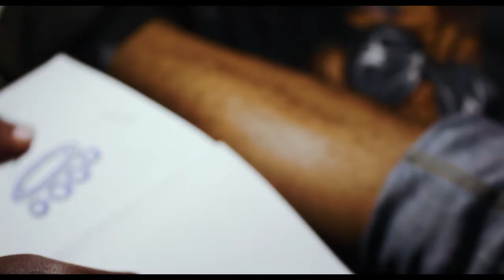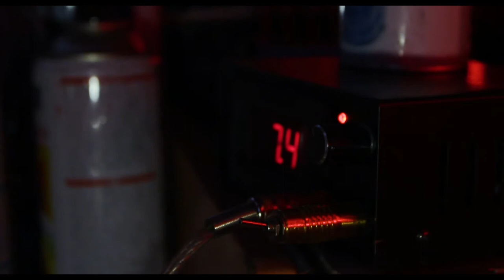Inked Up - Solo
Solomon Luvai(Solo) is a tattoo artist from Nairobi Kenya with the love of anything art especially the tattoo art scene. in this video we get an insight into what he does best at his studio located at the railways museum Nairobi known as Trace Tattoos

Artist- Solomon Luvai(Solo)
Video - Rango
MUSIC CREDIT - ALTEZ